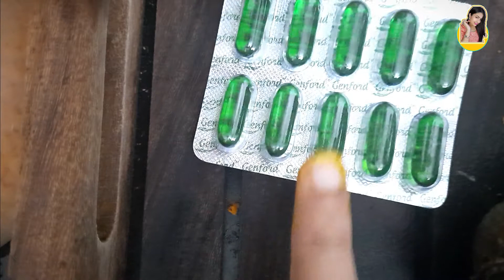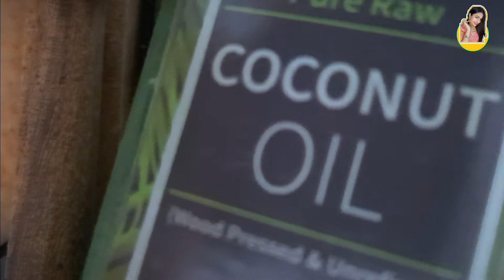Get rid of Dark, black lips||Get Soft ,Pink Lips in 5 Day at Home Naturally || alphette beauty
Get rid of Dark, black lips||Get Soft, Pink Lips in 5 Day at Home Naturally ||get baby soft pink lips naturally,how to get rid of dark lips, soft lips
Do you want pink lips overnight? Here I have shown how HOME REMEDY FOR  PINK LIPS to get soft pink lips at home naturally fast in 1 day - 100% working home remedy. Using this DIY Lip stain you can easily get rid of pigmented lips. Do check the video for more details.

MY SETUP:-
Tripod with Ringlight
Samsung A51

alphette beauty get baby soft pink lips naturally how to get rid of dark lips soft lips